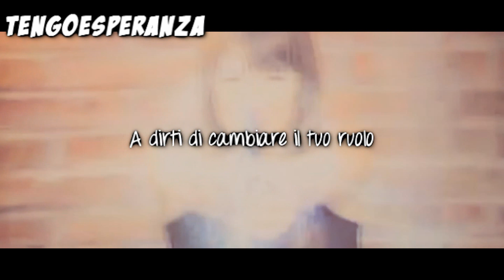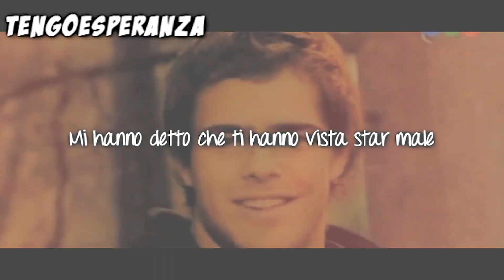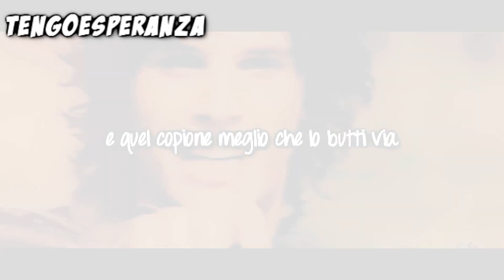Por eso vine // Paulo Londra // Traduzione Italiana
por eso vine paulo londra traduzione